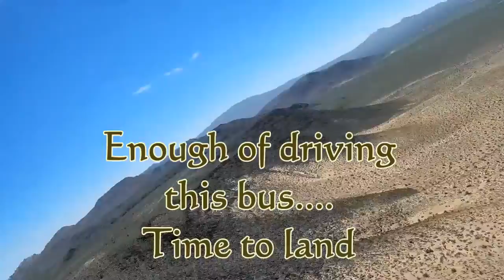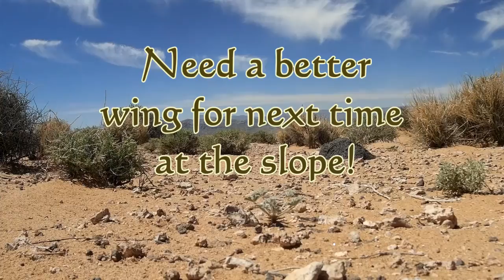C1 Sloper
Trying to turn a stripped down C1 Chaser from electric power to slope use.  It flew, but a fair bit less than impressive.